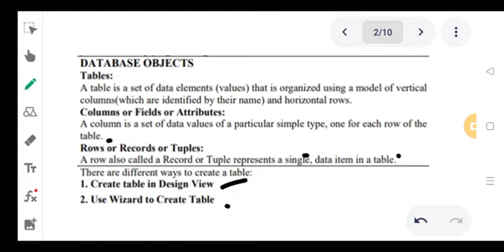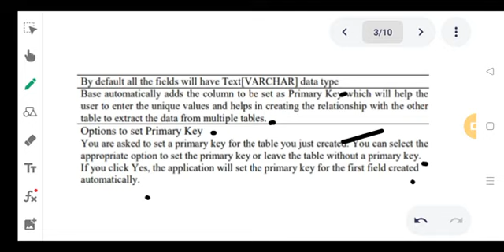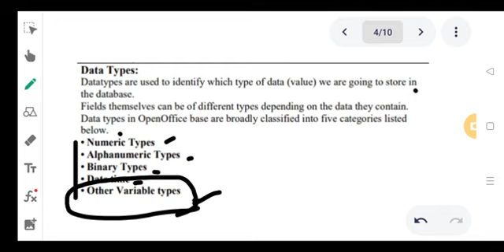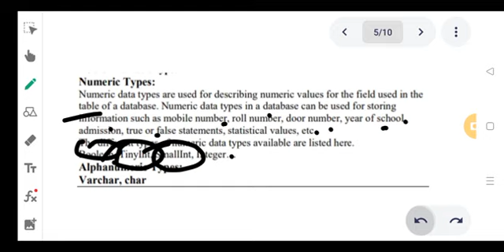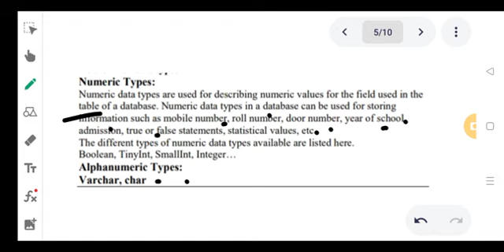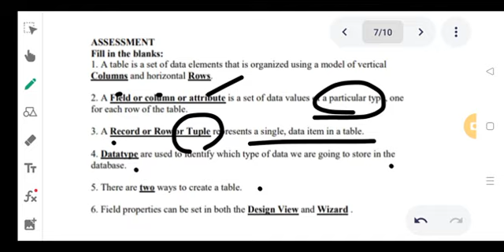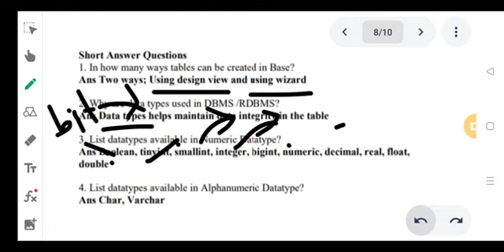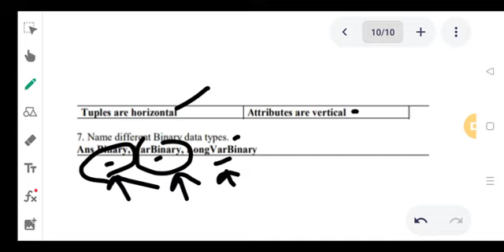Class-9th Computer, Tutorial- rdbms Lecture 3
🗓️ Date- Tue, Jan 25, 2022, Class-9 Comp, Tutorial- rdbms Lecture 3 by Somendra Pratap Singh sir/mam

🏫 The President
🏷️ A premier CBSE school
📍 Daniyari | Kushinagar

1- Class-9 Comp, Tutorial- rdbms Lecture 3
2- online lectures for students
3- free online lectures
4- data structure tutorials
5- computer science malayalam tutorial
6- online computer lecture
7- dbms tutorials for beginners
8- gate cs lectures
9- ugc net computer science preparation
10- database management system tutorials
11- class 12 computer science record
12- ms access tutorial in urdu
13- cbse class 9 computer